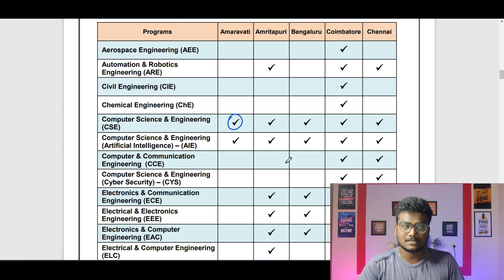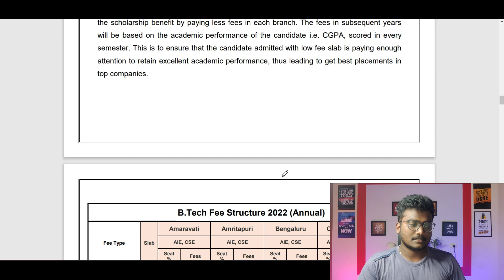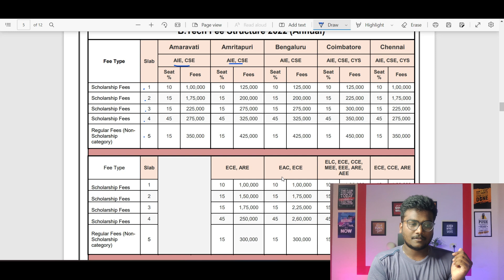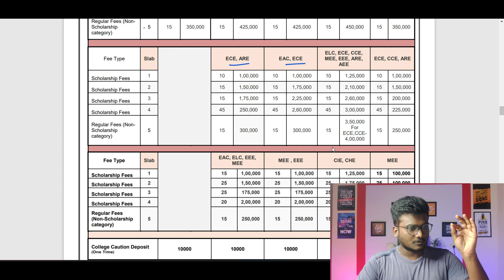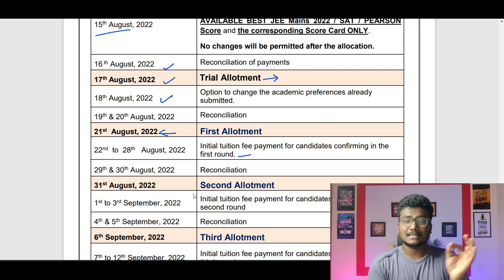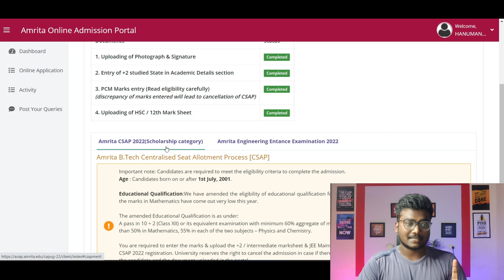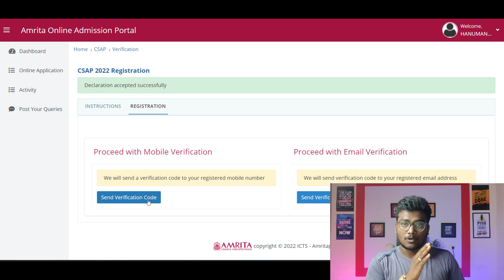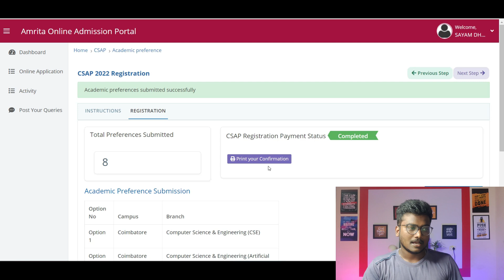Amrita AEEE 2022 CSAP Counselling Process | All details Explained!!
Open the above link and click on JOSAA and CSAB Mentorship to register.